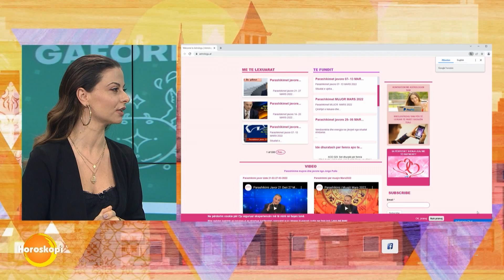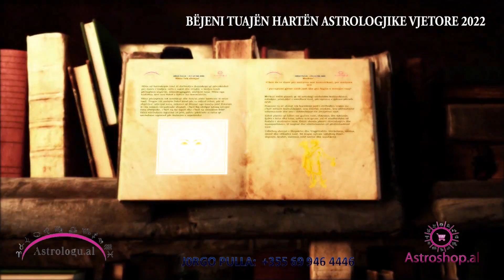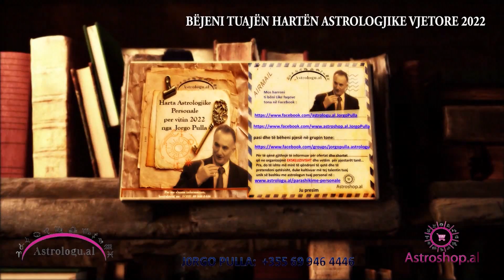Rreze Dielli -“Javë e rëndësishme për të marrë vendime”, parashikimi javor i astrologut Jorgo Pulla